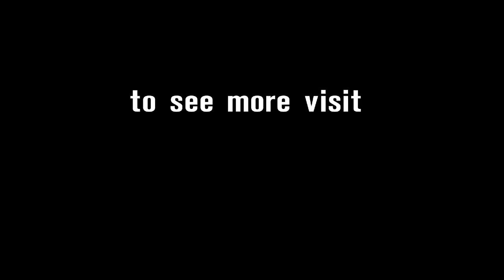2014 WSS Portimao -- Race highlights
The highlights of the World Supersport race at Portimao -- Round 8 of the 2014 eni FIM Superbike World Championship.